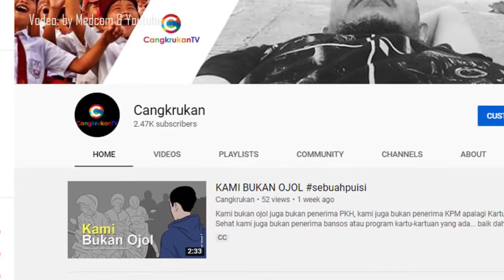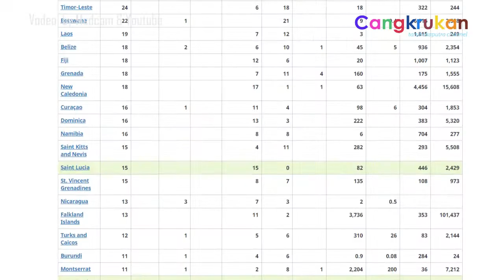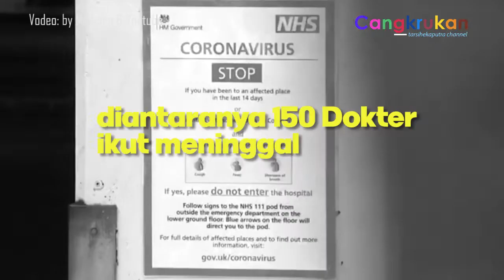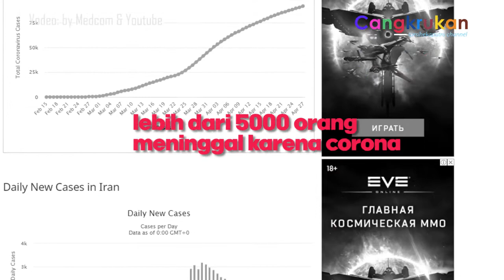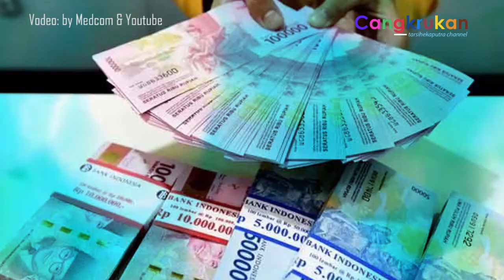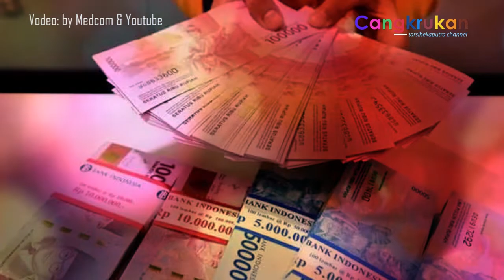LEWAT CORONA - TUHAN TAK BUTUH MANUSIA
Per 28 April 2020, COVID 19 atau Corona telah menginfeksi lebih dari 3 juta jiwa dengan jumlah kematian mencapai lebih dari 200 ribu korban jiwa di dunia….LALU negara atau orang seperti apa sih yang akan diserang oleh virus ini?

Kalo Memang kebersihan bisa mencegah corona..mungkin Italia tidak akan menyaksikan 260 kematian perhari akibat corona serta sekitar 192.000 orang terinfeksi, 27 ribu orangmeninggal akibat covid dan diantaranya 150 Dokter ikut meninggal. Kenapa? karena Italia termasuk Negara terbersih di Eropa.

Kalo Memang panas bisa membunuh corona..mgkn Iran tdk akan melihat lebih dari 91.000 warganya terinfeksi corona serta lebih dari 5000 orang meninggal karena corona. Kenapa? karena iran negara gurun yg panas.

Kalo memang kehati-hatian bisa mencegah corona..mgkn pangeran Charles & bbrp keluarga kerajaan tdk akan terpapar covid19, krn hidupnya paling hati2 & terjaga.

Dan . . . .
kalo memang org yg cuek & sembrono pola hidupnya pasti kena corona..mungkin para pengamen jalanan, kuli2 kasar & para pedagang pasar tradisional sudah pada tersungkur semua